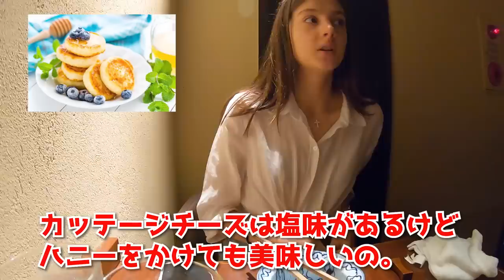神美女と高級ノドグロの丸焼きと刺身を楽しむ！外国人が炉端焼きに感動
初めての寿司ネタにも挑戦、外国人と高級寿司ランチを楽しむ。鮨を食べた海外の反応、Sushi

アメリカ人が初めての軍鶏鍋に大満足！外国人が日本食と酒を堪能、海外の反応

外国人が美味しい鰹のたたきを食す。初の日本食に反応は？和食に海外の反応

神戸牛ステーキに感動、外国人モデルと六本木で和牛ランチを楽しむ。海外の反応 Kobe beef